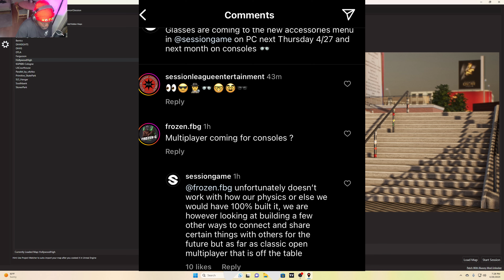No multiplayer but still a game worth playing! Session: Skate Simulator tutorial mode walkthrough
This was slightly disappointing news to learn but it doesn't bother me too much as it might be a bit refreshing to have a game that isn't online. for me that means it gets stale kinda quickly, but i've still put in HUNDREDS of hours playing this game filled with fun and still having a great time.

Like most games, this isn't perfect. it has its issues but it is a blast and definitely better than waiting until the next skate game comes out (whenever that is?)

session skate simulator is worth playing! try it out and leave a comment about the game I am positive there are more than enough people ready to have a full blown conversation about this game.

REMINDER: I love Session, although I believe it is the best available skate game option right now I am not biased towards it, so I show it in its entirety. I do not receive any from creature studios.